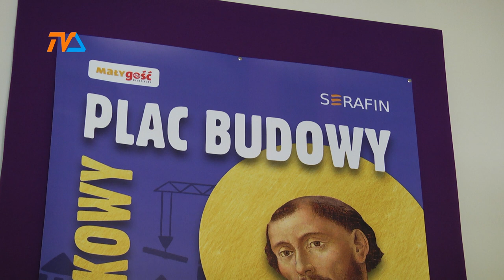Ufajmy Panu |TV SUWAŁKI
Dzisiaj z Księdzem temat nowy, mianowicie Franciszkowy!

wydarzenia suwalki tvs telewizjasuwałki telewizjasuwalki Ksiądz KsiądzŁuba KsiądzLechŁuba Lech Łuba LechŁuba Kazanie Ewangelia Msza